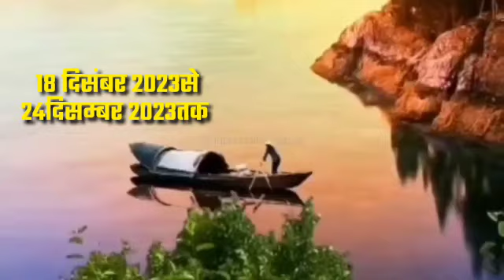सिंह - कन्या - तुला – वृश्चिक | Leo – Virgo – Libra – Scorpio | साप्ताहिक राशिफल | saptahik rashifal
On this channel you will get  regular videos  on  Daily rashifal   Dainik Rashifal  Weekly Rashifal  Saptahik Rashifal  Astrology  Vedic Astrology
career rashifal
 business rashifal
 money/ wealth rashifal
 love rashifal
 study rashifal
 medical  astrology
 health rashifal